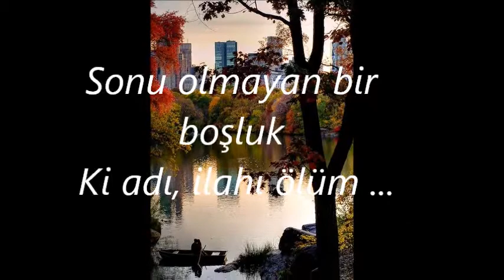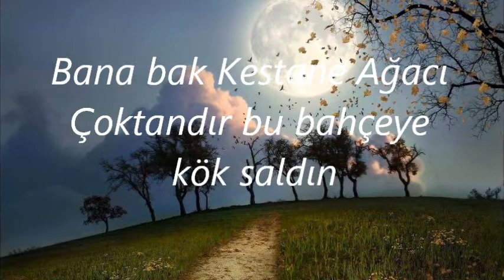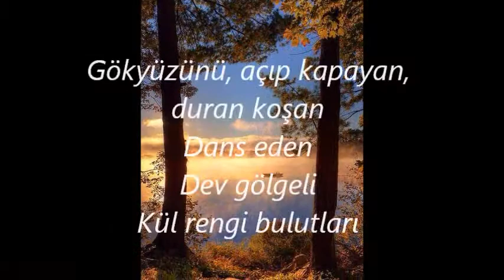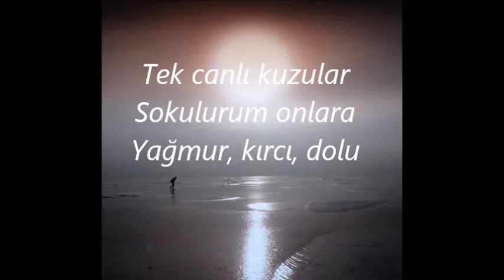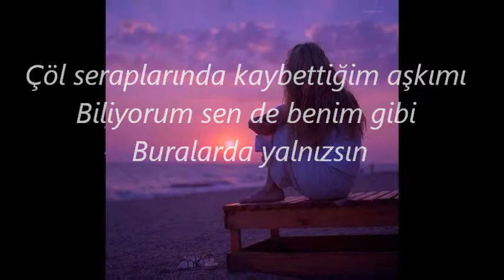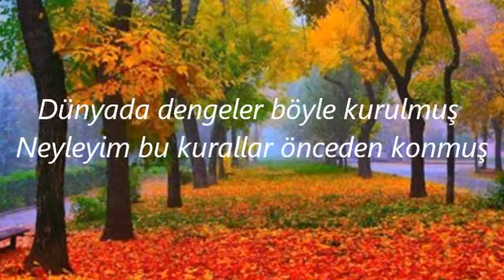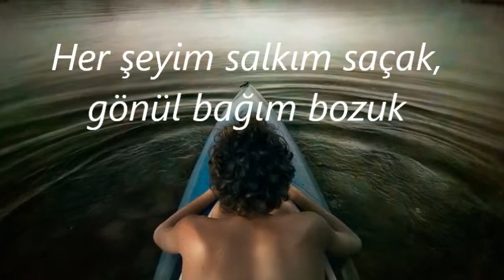kestane ağacı - şiir